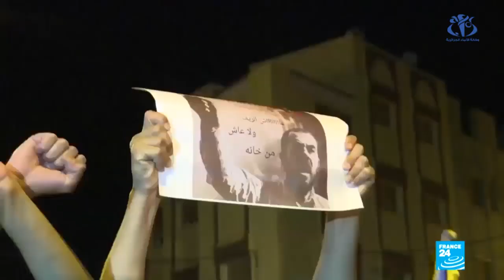ما الذي دفع بسكان مدينة جرادة المغربية إلى الاحتجاج؟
الجزائر (وأج)- خرج الآلاف من سكان مدينة جرادة بشمال شرق المغرب احتجاجا على الأوضاع الاجتماعية خاصة بوفاة الأخوين حسين و جدوان في ديسمبر 2017  بمنجم الفحم المغلق منذ سنة 1998. غلق المنجم كانت له تداعيات على سكان المنطقة بارتفاع نسبة البطالة و مشاكل اجتماعية أخرى، كل هذا أجج الوضع بالمدينة.